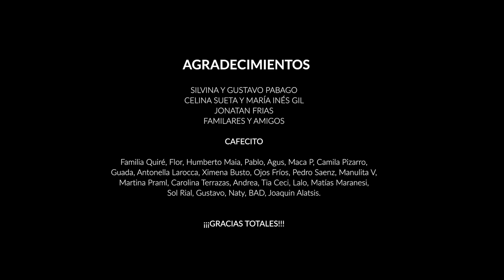A TRAVÉS DEL LENTE - CORTOMETRAJE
CAST
FABIAN FERRO – Lionel Sinnott
CECILIA – Mariel Pires
GABRIEL – Bruno Tigna
NANCY – Bárbara Hayes
RUBEN – Sergio Dorronsoro
EXTRAS
Fernando Más
 Iván Pabago
Celina Sueta
Minne Sueta
 Joni Frias
Santi Etala

CREW
GUIÓN: Julieta Margenet, Joaquín Falcón y Leo Rojas
DRIECCIÓN: Joaquín Falcón
ASISTENTE DE DIRECCIÓN: Lucio Antolini
DIRECCIÓN DE FOTOGRAFÍA: Yesica Ibarra y Camila Miccolis
CÁMARA: Diego Frías y Franco Bianculli
SONIDO: Facundo Fricker y Leo Rojas
ARTE: Iván Pabago y Nahuel López
DIRECCION DE ACTORES: Martina Di Lalla y Franco Saliba
PRODUCCIÓN: Minne Sueta y Fernando Más

DOCENTE A CARGO: Santi Etala

JEFE DE EQUIPOS: Diego Frías
VESTUARIO: Martina Di Lalla y Leo Rojas
FX MAKE UP: Minne Sueta
MONTAJE: Lucio Antolini y Diego Frias
LOCACIÓN: Familia Pabago
BACKSTAGE: Joni Frías
CATERING: Celina Sueta y María Inés Gil

MENCIONES ESPECIALES
Silvina y  Gustavo Pabago
Celina Sueta y María Inés Gil
Joni frías
Nuestras familia y amigos que nos bancan.

GRACIAS TOTALES!!

Fin
Verdad y Memoria
Nunca más